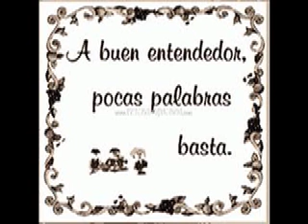EL PUERCO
RECUERDEN QUE LA COMPOSICION ES TAMBIEN UN PASATIEMPO Y EN MUCHOS CASOS ES SOLO PRODUCTO DE LA IMAGINACION DE QUIEN LA COMPONE CUALQUIER PARECIDO A LA VIDA REAL ES MERA CONSIDENCIA .QUEDA AQUI UNA COMPOSICION DE FERMIN MACIAS UN COMPOSITOR DE MECHOACANEJO (CHANEJA).

                                                      "REY AZTECA DE CHANEJA"